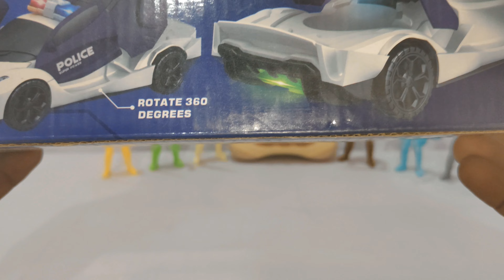UNBOXING police car 🚗 amezing rotating & singing car 🚗😱😱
today we UNBOXING a police car it's so amazing car.